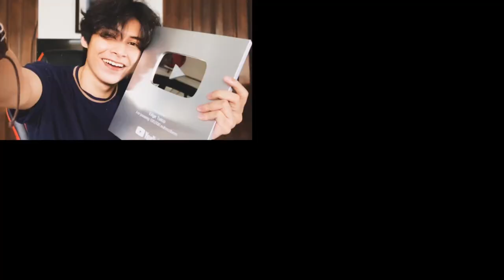pov video behind the scenes + silver play button unboxing (short vlog)